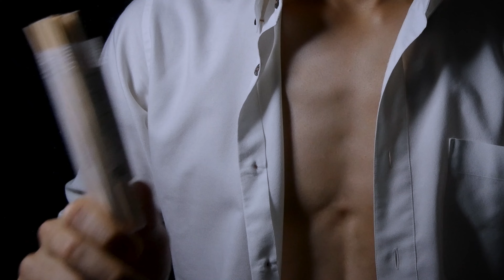ASMR 大人のペロペロキャンディー///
砂糖のかたまりを渦巻き状にくるりんぱした飴、ペロペロキャンディー。その語源となった太古のペロペロキャンディーをASMR動画風に再現してみました。良い子は真似しないでね。

🔻　もっとSe-yaを楽しむ　🔻

■ ファンティア  (超おすすめ)
Fantia内でSe-ya ASMRと検索!!
■ 公式アプリ!? (Se-yaのまとめ情報)